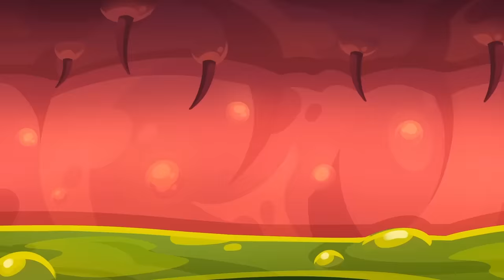This Is The Way We Get Dressed | Funny Kids Songs 😻🐨🐰🦁 And Nursery Rhymes by Baby Zoo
Hi kids! 😻
Dressing is not so easy. Koala, Kitty, Hedgehog and Rhino know that. Watch video, sing a song and learn how to dress right with us!

Lyrics:
Verse 1:
How do we put on a shirt?
Do you know?
Is that the right way or not?
There I go!
Look at me! I'm a mess!
That is the way I dress!

Chorus:
Get dressed, get dressed
Easily
Carefully
Now you are great
Now you are cool
Rhino dear, look at you!

Verse 2:
How do we put on our pants
Do you know?
I gotta run to see my friends
There I go!

Chorus:
Easily
Carefully
Kitty dear, look at you!

Verse 3:
How do we put on our socks?
Do you know?
One long, one short! Yeah, it rocks!
There I go!

Chorus:
Easily
Carefully
Hedgehog dear, look at you!

Verse 4:
How do we put on our shoes
Do you know?
Which ones should Koala choose?
There I go!

Chorus:
Easily
Carefully
Koala dear, look at you!